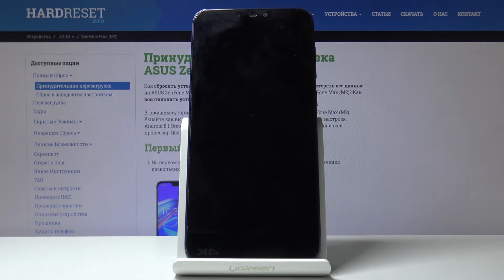Как вставить Сим-карту и карту памяти в Asus ZenFone Max (M2) — Первое знакомство с телефоном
Другие настройки для телефона Вы сможете найти у нас на сайте
Если Вы всё хотите начать пользоваться своим телефоном, но никак не можете разобраться, как же вставить в него симку и СД карту, тогда мы приглашаем Вас к просмотру нашего видео, где мы продемонстрируем Вам от начала до конца, что и как нужно для этого делать. Смотрите видео внимательно, ну а мы лишь пожелаем Вам приятнейшего просмотра!

Как вставить сим-карту в Asus ZenFone Max (M2)? Как добавить карту памяти в телефон Asus ZenFone Max (M2)? Как настроить телефон Asus ZenFone Max (M2)?